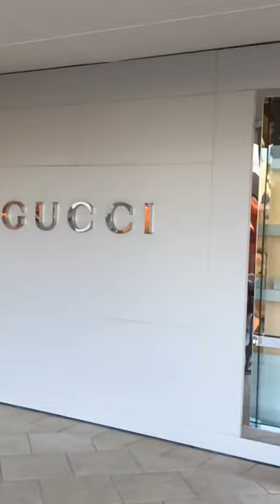Water Shops Naples, Fl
Out door mall.